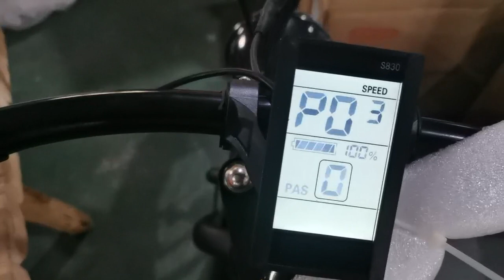[Hidoes B3] P03 Switching Voltage